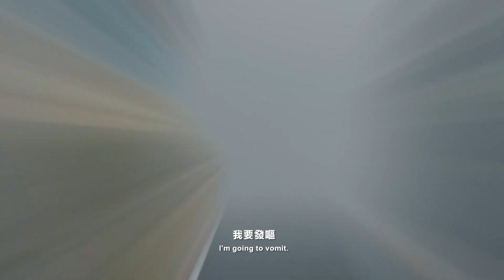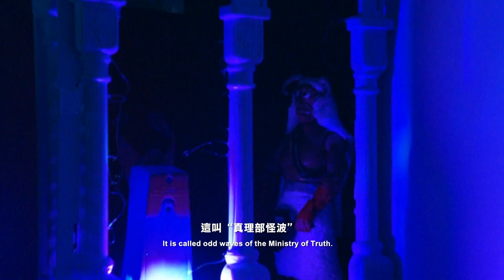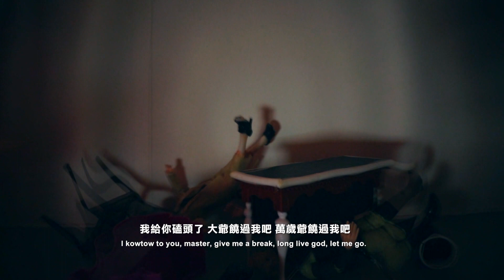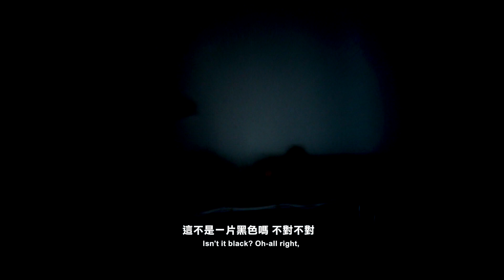【真理部的荒誕故事】真理部的「抗病毒」怪波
港島人民已經搞起了反極權的時代革命
,我們背後的這個黨啊,早就嚇得瑟瑟發抖,
派出大量特警公安去港島,放縱他們
象惡狼一樣去鬥,施放大量有毒催淚彈
無惡不作,把港島搞得烏煙瘴氣
要讓港民感覺到警察都像瘟疫一樣令人害怕,
聞風而逃,但事與願違 港民革命的烈火越來越旺
國際社會都在聲援港民
黨的政權到了最危機的時刻
沒想到真的瘟疫爆發了
這些鬧革命的港民就算不怕死
也害怕傳染給別人
自然而然對時代革命的集體活動可不攻而散
可港島人都叫我關上各大關口防病毒
但我們只能按上面的意思緩一緩
不過阿 這病毒進來了
我們這些親共團體也跟著遭殃 我也不得不蒙面帶上口罩
哎 幸虧蒙面法沒有成功